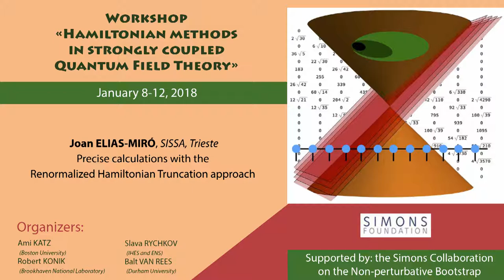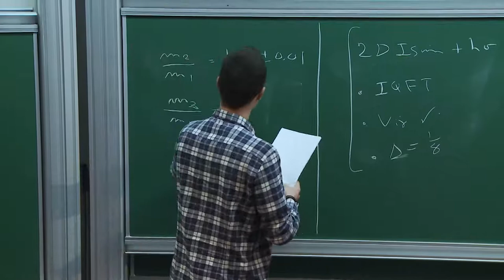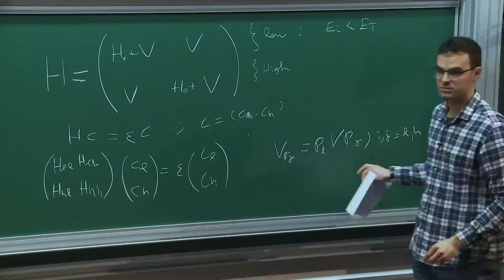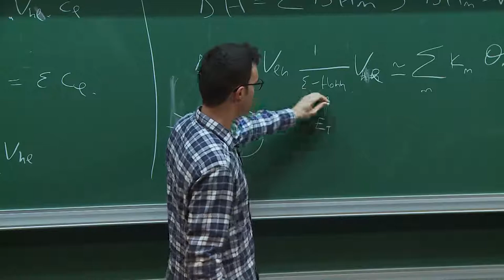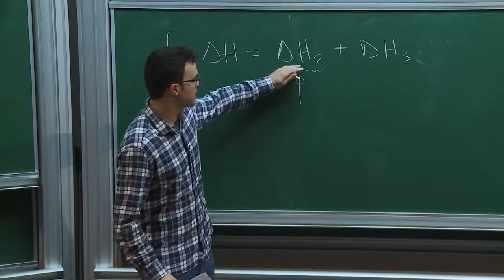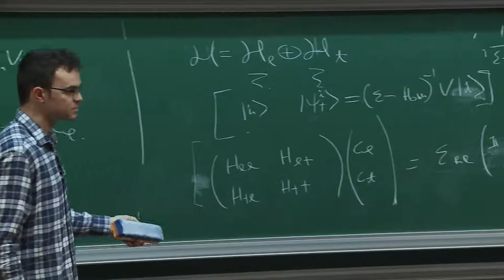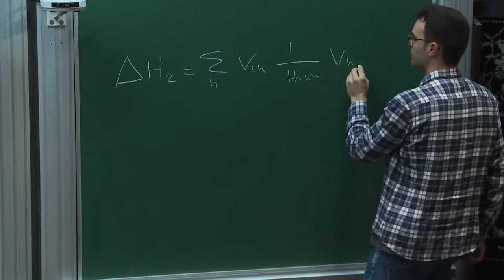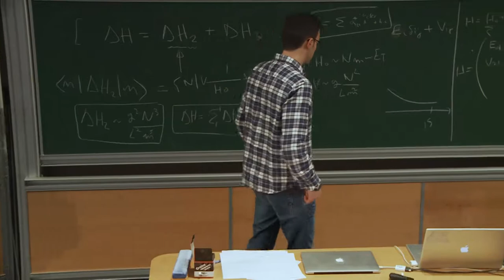Joan ELIAS MIRÓ - Precise calculations with the Renormalized Hamiltonian Truncation approach